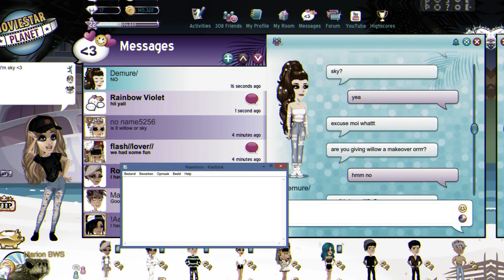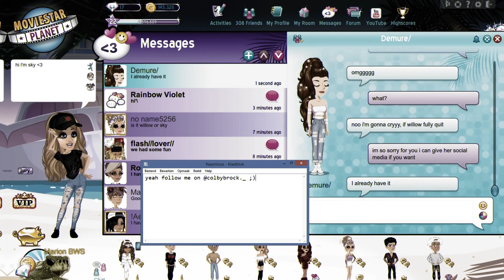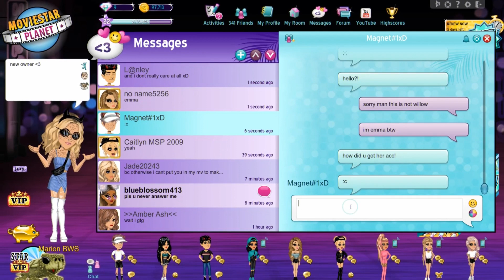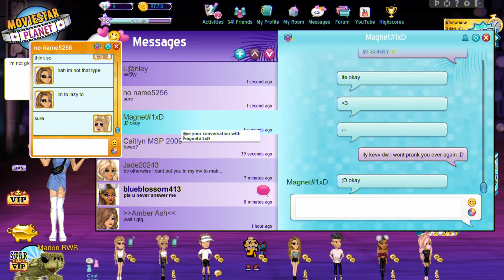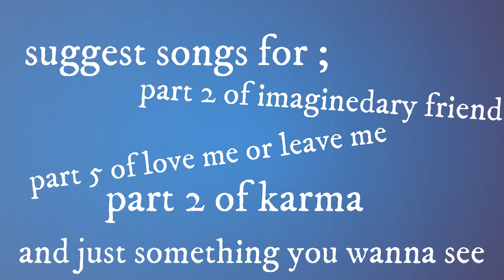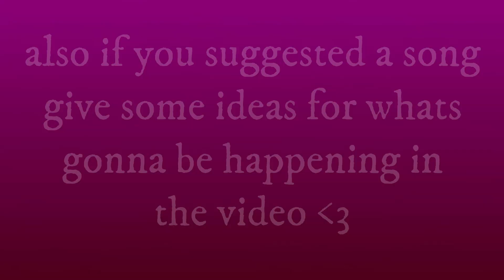Pranking my friends ;D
I GOT THEM YES

Uk accounts-
marion bws
darksolby
a d m i r e /
itsmadz3

Dutch account-
Marion10109

USA account-
Marion BWS

Canada account-
FELLYXWILLY